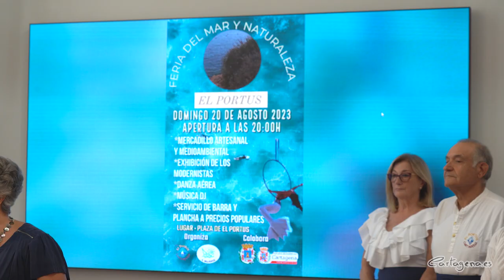El Portús recrea el tradicional arte de pesca de la jábega el sábado 19 de agosto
La tradición marinera de la población cartagenera de El Portús se revive el próximo sábado 19 de agosto junto al mar Mediterráneo. Ese día, a partir de las ocho de la tarde, los habitantes de este enclave costero del municipio de Cartagena se visten con las ropas típicas de faenar en la mar para recrear un arte de pesca extinto: la jábega. Al día siguiente se celebrará una feria en torno al mar y la naturaleza.

La décimo segunda edición de esta Portusium Jábega ha sido presentada en el Palacio Consistorial de Cartagena por la edil delegada de Turismo, Belén Romero; el organizador de la Portusium Jábega, Alberto Navarro; el presidente de la Asociación de Vecinos de El Portús, Luis Saura; y la presidenta de la Asociación de Mujeres de El Portús, Toñi Navarro. También ha asistido la edil de la corporación Isabel Andreu.

La edil ha ensalzado que "en El Portús todavía quedan habitantes que siguen transmitiendo las costumbres marineras generación tras generación". Romero también ha puesto de relieve "la muestra de tradiciones que es esta Portusium Jábega expone el valor pone en el lugar que merece a este pueblo marinero del parque natural de la Sierra de la Muela, Cabo Tiñoso y Roldán". Por su parte, el organizador de la jábega, Alberto Navarro, ha resaltado la participación de pequeños y mayores en esta jornada que "recupera un arte ancestral de pesca utilizado incluso en el Atlántico, y que servía como sustento de muchas familias". También ha comentado que "todo el pescado que capturaremos en El Portús se devolverá vivo al mar".

Antes de la jábega tendrá lugar a las diez de la mañana del sábado 19 de agosto una limpieza de fondos marinos en El Portús por parte de buceadores deportivos. Con ello se busca sensibilizar y concienciar a la población del respeto y cuidado del espacio natural protegido de la Sierra de la Muela, Roldán y Cabo Tiñoso en la que se encuentra El Portús.

La jornada del sábado 19 de agosto continuará a las 19:30 horas con una misa marinera en la ermita, que servirá de antesala a la tradicional jábega. La cala y recogida de este arte de pesca estará amenizada con música de habaneras. Por la noche se servirá un caldero de pescadores y habrá un concierto gratuito de Los Intocables de Eliot Ness. La jornada concluirá a la una de la mañana con una lotería familiar. El evento cuenta con la colaboración del Ayuntamiento de Cartagena.

Al día siguiente, el domingo 20 de agosto, se celebrará la Feria del Mar y la Naturaleza a partir de las ocho de la tarde. Será un punto de encuentro, donde diferentes asociaciones y entidades darán a conocer las tareas y las actividades que organizan para el cuidado y mantenimiento de los montes y el mar. Se desarrollará en la plaza pública de El Portús, también conocida como pista. Habrá paseos de gente vestida de época modernista, espectáculos de danza área, música y servicio de barra y plancha a precios populares.

LA JÁBEGA EN EL PORTÚS

La jábega consiste en calar, echar una red en la bahía de la playa. Desde la misma playa los pescadores, armados con el estrobo, tiran de la red para llevarla a la orilla y sacar todo el pescado que contiene. En la actualidad este arte de pesca está prohibido y ya no se usa. Para la recreación de la Portusium Jábega se utiliza una red, que no arrastra el fondo marino, si no que por medio de unos flotadores o bollas queda suspendida en el agua. Todo el pescado capturado será devuelto vivo al mar.